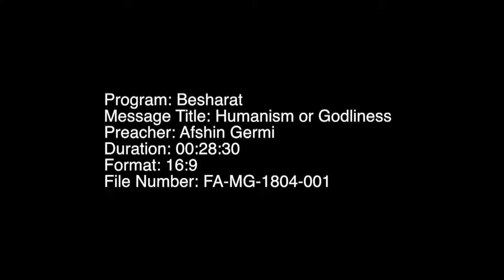انسانگرایی و خداگرایی - اول قرنتیان۱: ۱۹-۲۱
توسط واعظ افشین گرمی